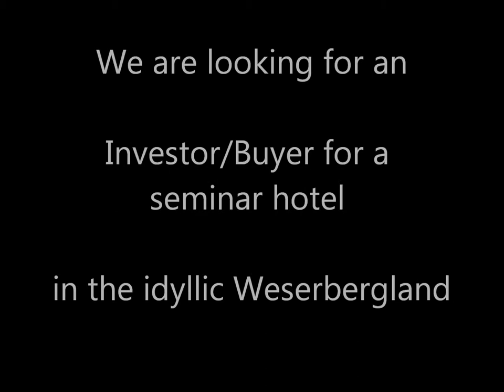a modern seminar hotel. - 3D VIDEO -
The estate is spaciously, elegant and offers everything what is need for a modern seminar hotel to be successful: modern equipment and the necessary atmosphere for relaxation after a day of training. The estate offers 28 bedrooms double or single in the main house and in the connected cabins.